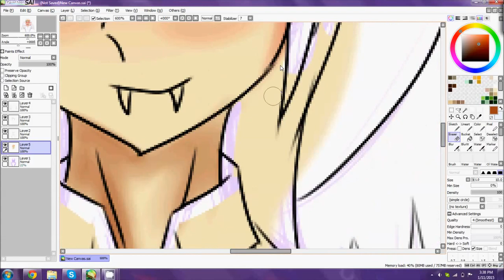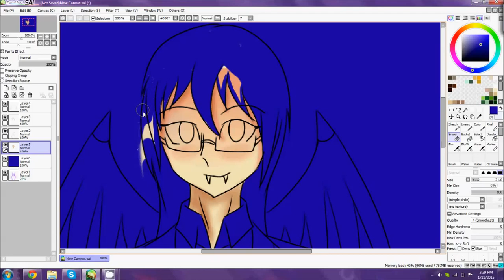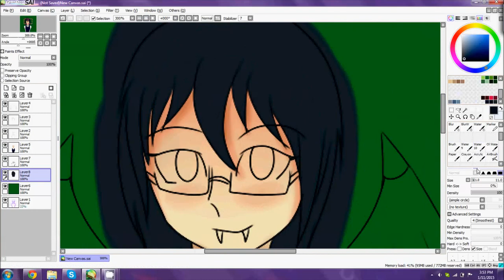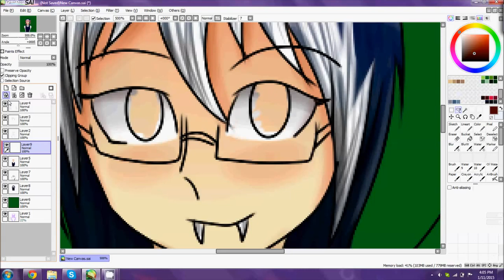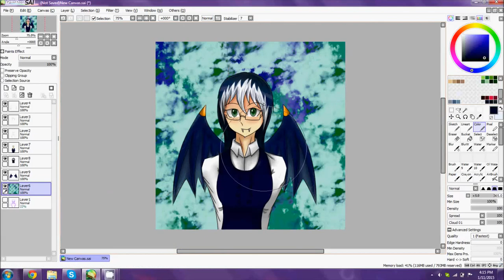Icon Speedpaint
From this point in time this is a speedpaint of my icon. The character is an OC of mine, Rozalia T. Lupei. Weird yes I know, oh well.

Audio is from Youtube's non-copyrighted library.